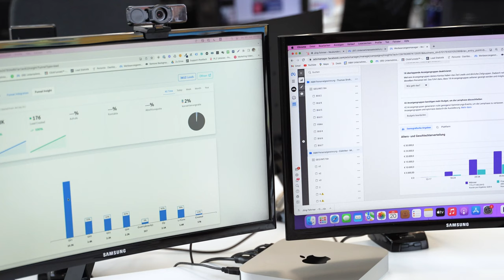Kundenstimme: Elektrotechnik Strassburg